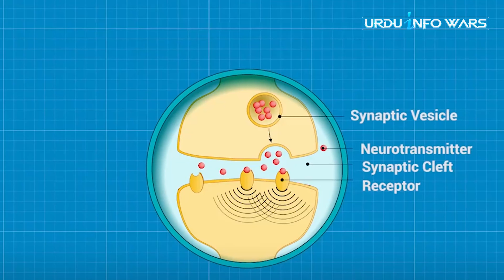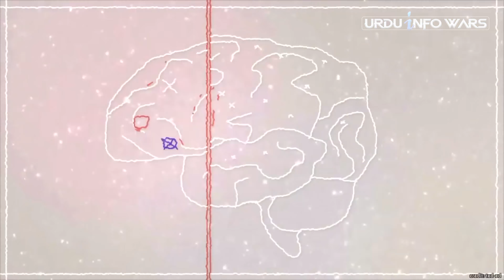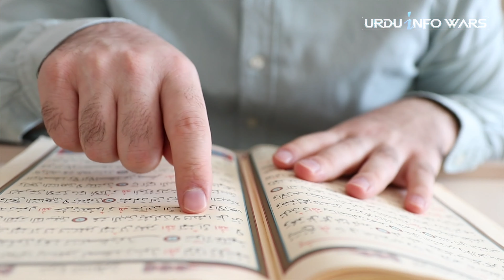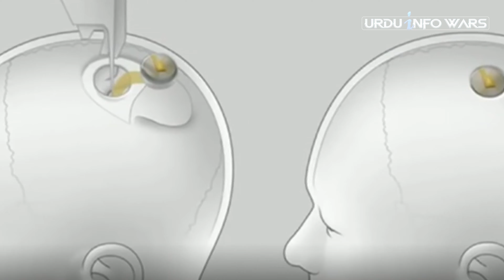Neuralink | Trans-humanism Agenda Explained | Urdu/Hindi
نیورالنک Neuralink
ایک ایسی تکنیک ہے جس سے انسانوں کے دماغ کو سپر کمپیوٹر سے جوڑا جائے گا تاکہ ہم انسانوں کی سوچنے سمجھنے کی طاقت کو بڑھایا جاسکے ساتھ ہی ساتھ اس کے استعمال سے آپ کے دماغ کو ریموٹلی کنٹرول بھی کیا جا سکتا ہے اور آپ کے دماغ کو پڑھا بھی جاسکتا ہے کہ آپ کب اور کیا سوچ رہے ہو ۔
ٹرانس ہیومینزم”(Transhumanism) دراصل ایک ایسا تصور ہے جس کے مطابق جینیاتی
انجنئیرنگ، نینو ٹیکنالوجی ، بائیونِکس اور برین-مشین انٹرفیس (انسانی دماغ اور مشین کا باہمی رابطہ) جیسے شعبہ جات کے اشتراک سے انسانوں کو اُن طاقتوں سے لیس کیا جائے گا جو آج ہمارے خواب و خیال کی زینت ہیں یا محض سائنس فکشن فلموں کا حصہ ہیں۔ “ٹرانس ہیومنز” جن کا دوسرا نام “پوسٹ ہیومنز” بھی ہے، دراصل ایسے انسان ہونگے جو بیک وقت انسانی خصوصیات کے ساتھ ساتھ بہت سی دوسری خصوصیات سے لیس ہونگے ، مثلاً ایک ٹرانس ہیومن چیتے جیسی پھرتی ، شیر کی طرح بہادری ، کتے جیسی تیز قوتِ شامہ اور ہاتھی جیسی حساسیت کے یکتا مالک ہونگے اور آج کے انسان کی انکے مقابلے میں حیثیت ایسی ہی ہوگی جیسی ہمارے مقابلے میں بندر اور بن مانس کی ہے۔